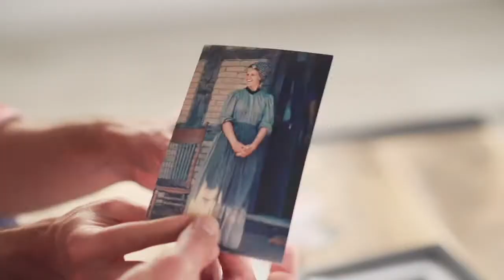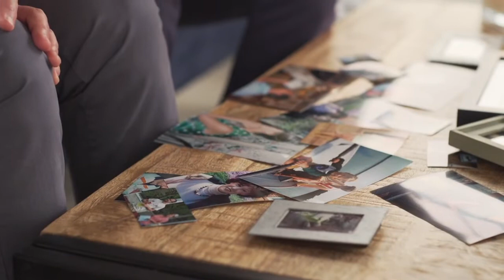Beekman 1802 Almanac: Mothers Day 1802